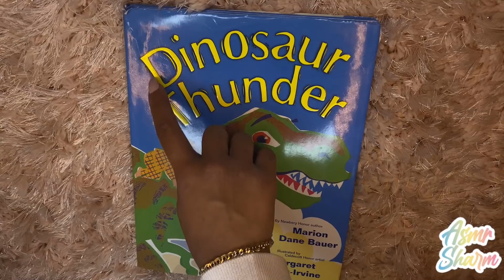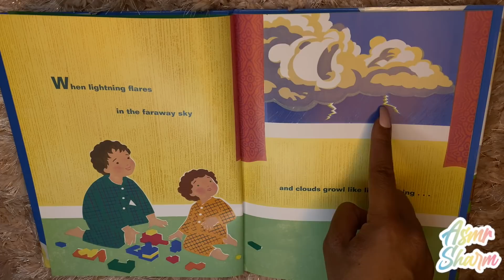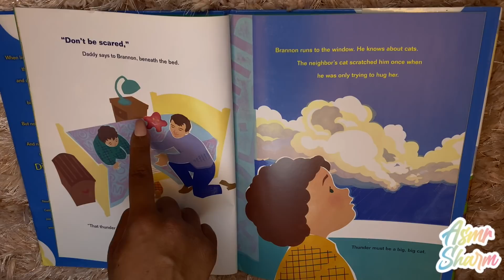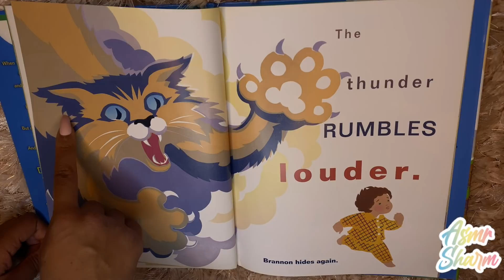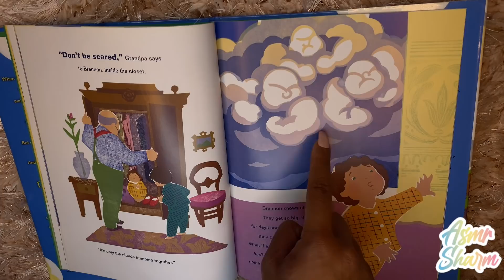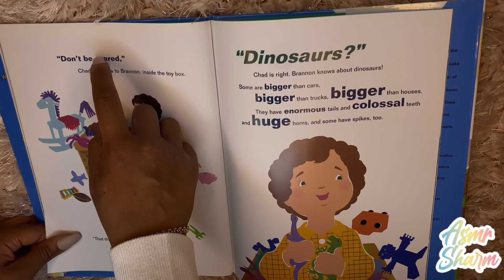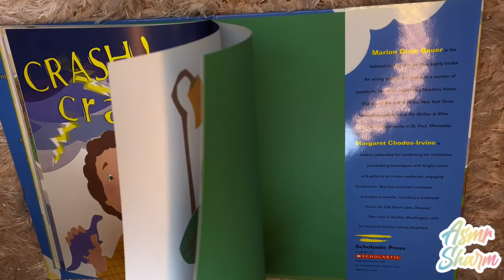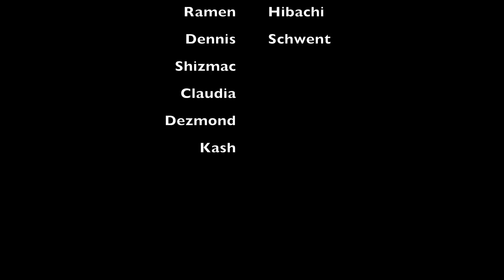ASMR- Tracing, Tapping, & Page Turning 💗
My first time tracing this way! 🤣💓

Watch Tower Of God to be my BFF 💕

SPECIAL PATRON SHOUTOUT: CHRISSY, JAHMEEL, RAMEN HIBACHI, DENNIS, SABRINA MONTOYA, TONI JOHNSON, DANTE COTTON, CLAUDIA, DEZMOND, GREGORY COX, KYLE, KASH, LAWRENCE✨✨💞

I will see you on the next, the next, the next VIDEO! 👆🏽🍀